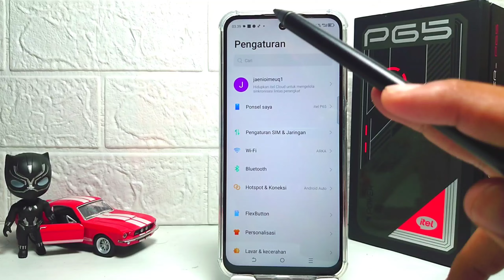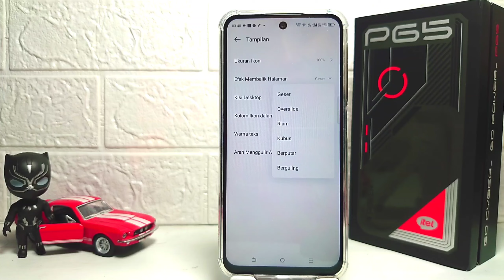Cara Mengubah Efek Transisi Layar Di HP Itel P65